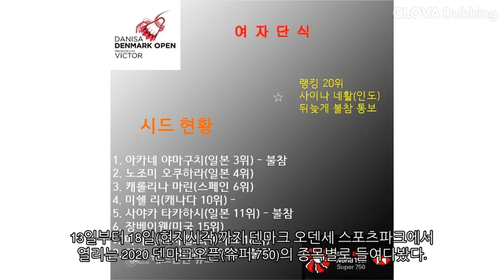[덴마크오픈 카드뉴스] 확실한 2강 체제로 굳혀진 여자단식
마침내 덴마크오픈이 열린다. 3월 전영오픈 이후 무려 7개월 여만에 재개되는 국제배드민턴대회다.

물론 우리나라를 비롯해 아시아 주요 국가에서 불참하면서 배드민턴 스타들의 모습은 줄어들었지만, 배드민턴대회를 재개했다는 것만으로도 큰 의미가 있는 대회다.

13일부터 18일(현지시각)까지 덴마크 오덴세 스포츠파크에서 열리는 2020 덴마크오픈(슈퍼 750)의 종목별로 들여다봤다.

여자단식이다.